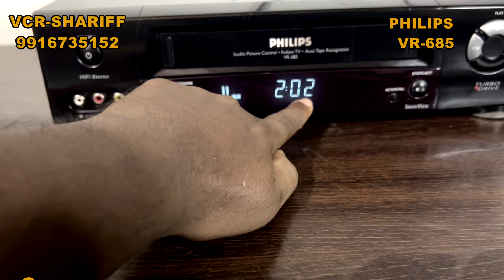PHILIPS VR-685 6HEAD HIFI STEREO SOLD OUT TO ANDHRA PRADESH